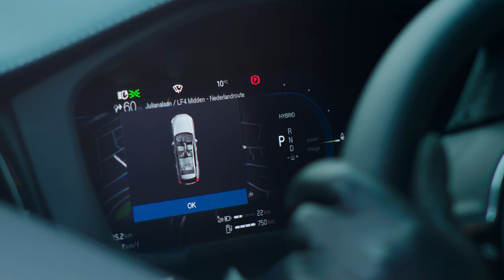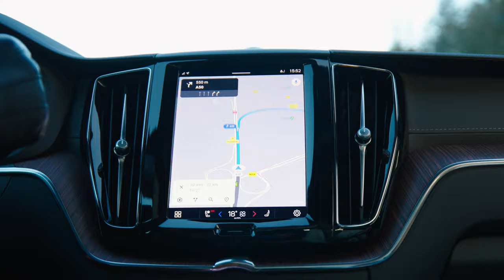Op tour met Wouter Hamel: "Mijn muziek is niet voor homofoben"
Aan het begin van zijn carrière deed Wouter Hamel nog geheimzinnig over zijn homoseksualiteit; inmiddels steekt hij niets meer onder stoelen of banken. Winq reisde met hem in een Volvo XC60 Recharge van zijn woonplaats Utrecht naar Nijmegen, samen met producer Lilian Hak, voor de presentatie van zijn nieuwste album, Little Torch. "Mijn muziek is niet voor homofoben."

Beeld: Roy Schepers - Rocket Stories
Deze video werd mede mogelijk gemaakt door Volvo.